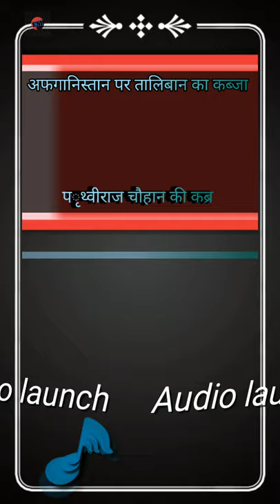पृथ्वीराज चौहान Vs अफगानिस्तान vs तालिबान का सम्बन्ध ➡जैसे को तैसा audio launch Eklavy Master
पृथ्वीराज चौहान ➡जैसे को तैसा